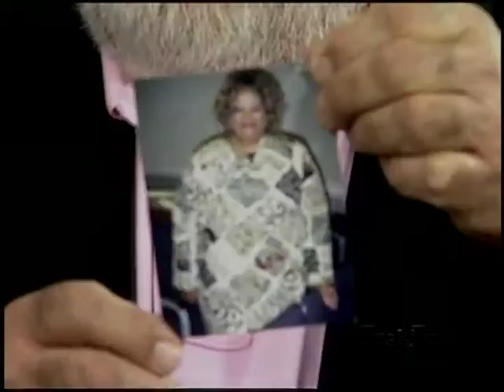Erlanger - This-N-That: Kathy Freeman and Crystal Westfield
Weekly local talk show with Don Welch. This week features Kathy Freeman and Crystal Westfield talking about the Bariatric and Metablic Surgery Program at Erlanger.